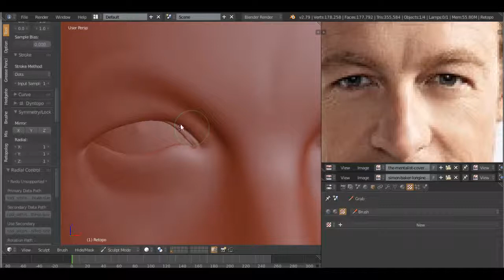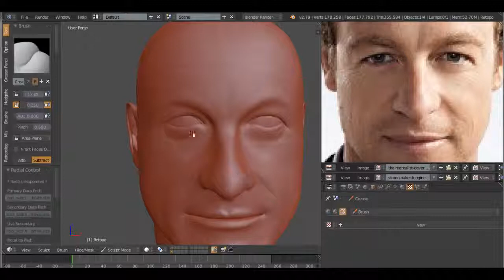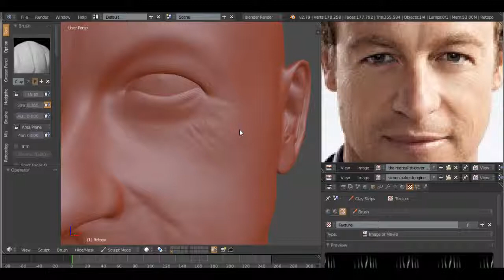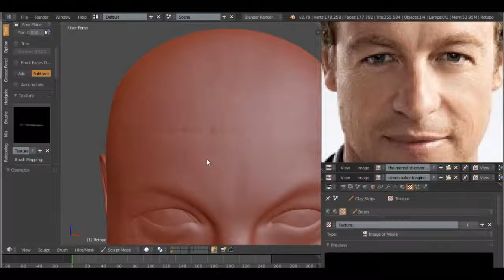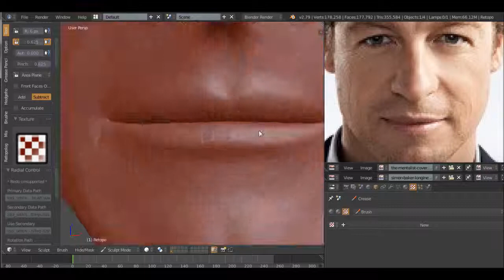SCULPTING FACE BASED ON SIMON BAKER REFERENCE IMAGES #7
This is the seventh part of the sculpting face with Blender using Simon BAKER reference images.